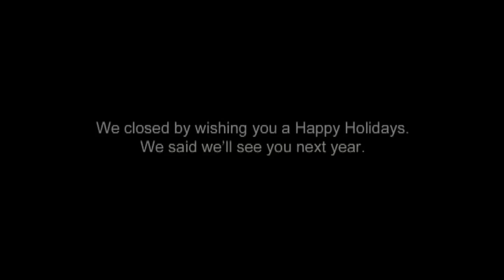Episode 40: Regan Wins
JRM 360 talks to Regan Smith, Steve Letarte and Dale Earnhardt Jr. about the No. 5 team's victory at Homestead-Miami Speedway last weekend.